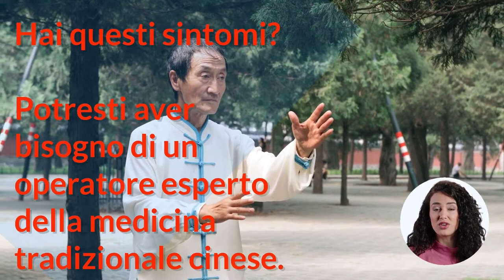Medicina tradizionale cinese👩‍⚕️, cos'è? ⚕️ tra le più antiche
COS'È LA MEDICINA TRADIZIONALE CINESE?

La Medicina tradizionale cinese, è una branca della medicina alternativa, che si dipana tra fitoterapia, agopuntura, massaggi, esercizi fisici e terapia dietetiche, nata nel bacino del fiume Giallo.

Il suo approccio è di tipo olistico, differente dal punto di vista occidentale, perchè ritiene le malattie fisiche correlate all'aspetto psichico e spirituale della persona, quindi allo squilibrio energetico.

Nella medicina orientale ricorre il concetto di Qi, interpretato con la parola energia che irrora tutto il corpo lungo meridiani energetici.

Un altro dei principi è il dualismo dei concetti distinti ma inseparabili di Yin e Yang, rappresentati nel simbolo del Tao.

La medicina tradizionale cinese prende in considerazione l'individuo nella sua totalità, quindi il corpo che è costantemente interconnesso con mente e spirito.

Rielaborato e aggiornata negli anni, a oggi è insegnata nelle università cinesi e praticata accanto alla medicina convenzionale.

Alcune pratiche tipiche della medicina tradizionale cinese come l'agopuntura, sono riservate a coloro che, laureati in medicina, posseggono l'abilitazione alla professione.

Su altre pratiche ci sono corsi in materia presso scuole e istituti disseminati sul territorio italiano.

QUANDO RIVOLGERSI ALLA MEDICINA TRADIZIONALE CINESE?

Può essere utile rivolgersi a persone idonee che hanno conseguito abilitazioni in medicina, e che si sono formati presso corsi istituzionali, per una consulenza e per trovare soluzioni per problemi di:

Ansia;
Ipertensione;
Malattie infettive;
Malattie muscolo-scheletriche;
Diabete;

Il percorso di cura che si intraprende è comprensivo di un ruolo attivo sul processo di guarigione, ossia il paziente dovrà assumere un cambiamento in positivo nel suo stile di vita.

In genere la medicina tradizionale cinese è ricercata da persone con curiosità spiccata verso soluzioni alternative rispetto alle terapie della medicina convenzionale.

Il soggetto interessato condivide la concezione del benessere unitario di corpo e psiche.

Spesso può essere benefica per chi ha affrontato terapie tradizionali lunghe e invasive come può essere la chemioterapia, ma anche per chi soffre di ansia e insonnia, disturbi gastrointestinali, o dolori muscolari.